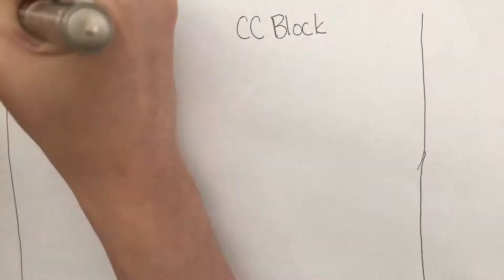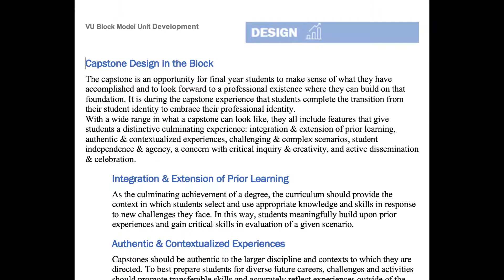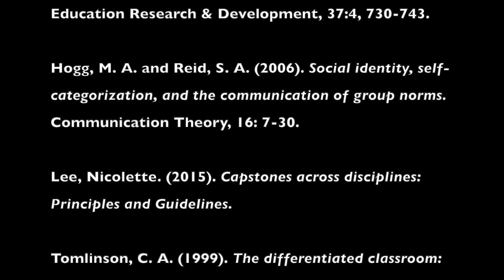Mary Nguyen SIP